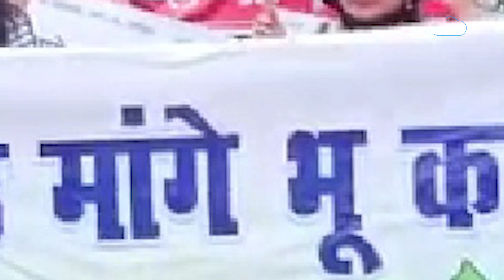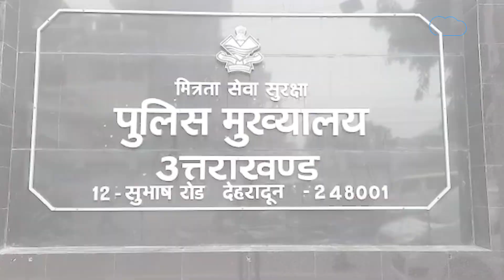Bhu Kanoon मजबूत न होने का नुकसान, पूर्व डीजीपी बीएस सिद्धू पर जमीन कब्जाने का है आरोप